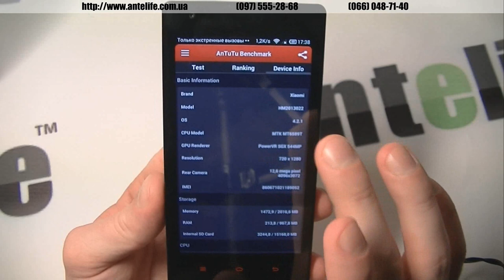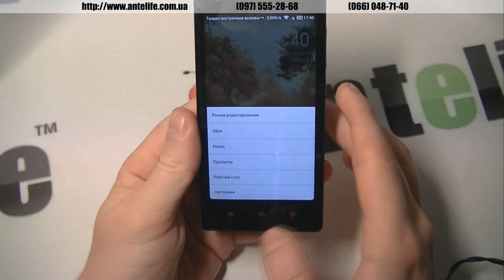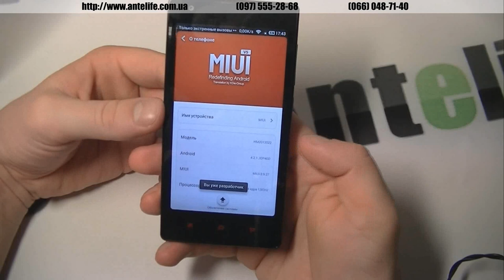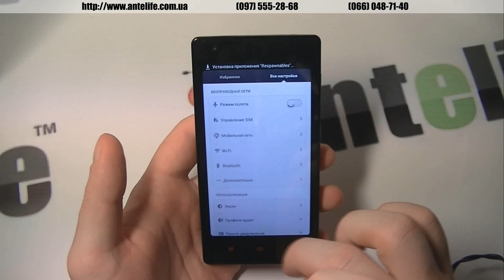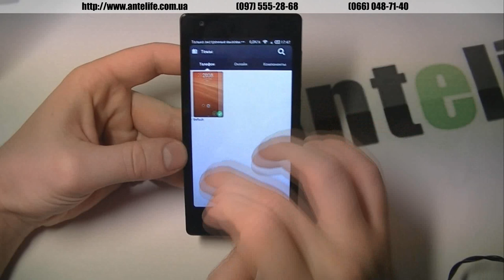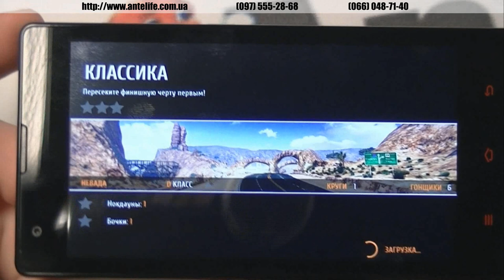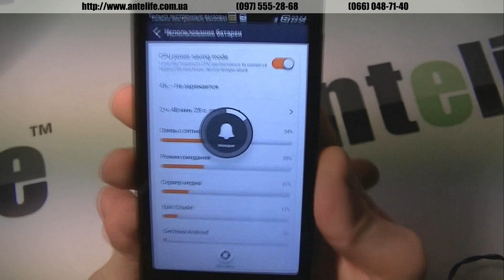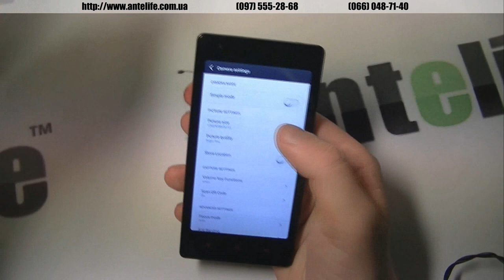Xiaomi Red Rice MTK6589T обзор смартфона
Наконец-то дождались, и смартфон Xiaomi Red Rice предоставлен в данном видео-обзоре. Можно сказать, что Xiaomi Red Rice очень порадовал, все выполнено очень качественно, все функции отрабатывают на все 100%, интересный интерфейс фирменный. Камера снимает не столь хорошо, как этого хотелось бы.

Смартфон Xiaomi Red Rice работает очень шустро, игры не тупят, вся современная графика прогружается с легкостью. Данный смартфон мы протестили в популярных тестах Antutu, Z device Test  и тому подобных.